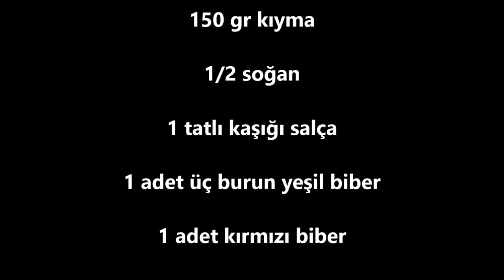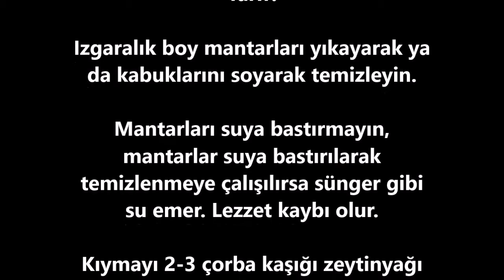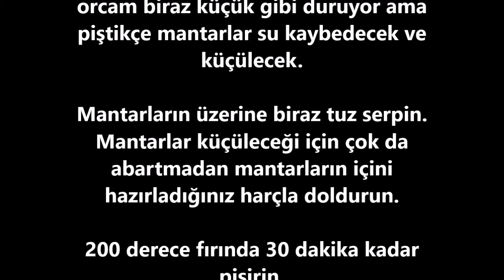Kıymalı Mantar Tarifi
Malzemeler:

1 kilo ızgaralık boy kültür mantarı

150 gr kıyma

1/2 soğan

1 tatlı kaşığı salça

1 adet üç burun yeşil biber

1 adet kırmızı biber

Tuz, karabiber

Üstü içi 1 su bardağı kadar rende kaşar

Tarif:

Izgaralık boy mantarları yıkayarak ya da kabuklarını soyarak temizleyin.

Mantarları suya bastırmayın, mantarlar suya bastırılarak temizlenmeye çalışılırsa sünger gibi su emer. Lezzet kaybı olur.

Kıymayı 2-3 çorba kaşığı zeytinyağı ile kavurun, içine yemeklik doğranmış yarım soğanı ekleyin, bir tatlı kaşığı da domates salçası.

Soğanlar da kavrulduğunda küçük küpler halinde doğranmış kırmızı biberi ekleyin, 5 dakika sonra da küp doğranmış yeşil biberi ekleyin.

En son tuz ve karabiberle mantar dolması harcını tatlandırın.

Büyük kare borcam büyüklüğünde bir tepsiye mantarları dizin. B

orcam biraz küçük gibi duruyor ama piştikçe mantarlar su kaybedecek ve küçülecek.

Mantarların üzerine biraz tuz serpin. Mantarlar küçüleceği için çok da abartmadan mantarların içini hazırladığınız harçla doldurun.

200 derece fırında 30 dakika kadar pişirin.

Fırını kapattıktan sonra pişmiş dolmaların üstüne kaşar peyniri serpin ve sıcak fırında servise kadar bekletin.

Afiyet olsun!